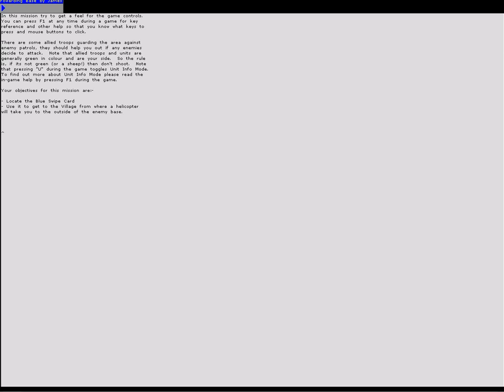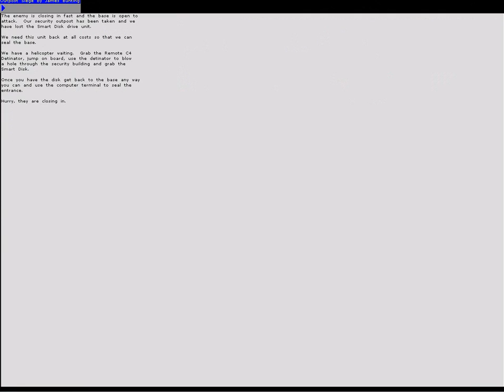Let's Play Meteor Episode 1- Old Dogs can learn New Tricks!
This was one of my favorite games as a kid, and I finally, after years of searching, found it! I learn some stuff that I never really knew about this game, or may just have forgotten it...